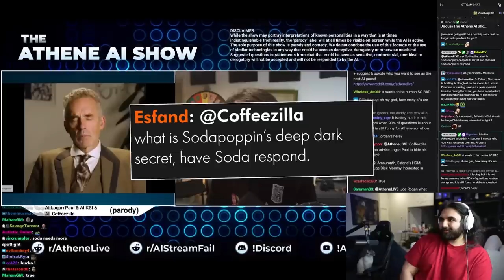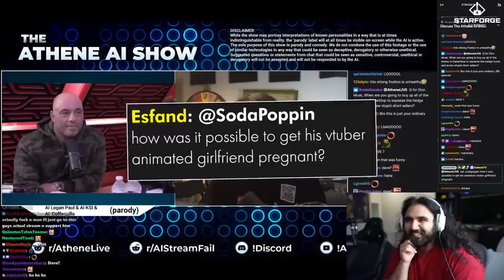A Conversation With AI Sodapoppin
A Conversation With AI Soda Poppin featuring AI Esfand, AI Trainwrecks & AI Sodapoppin, AI Asmongold, AI Amouranth, AI Hasanabai and others.